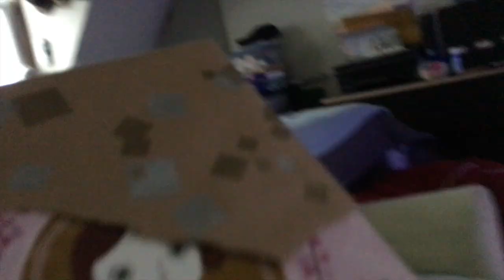Day 346, Kal's STILL still sick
Guess this is day three. Poor little guy. We keep thinking he is going to get better but then he gets bad again.